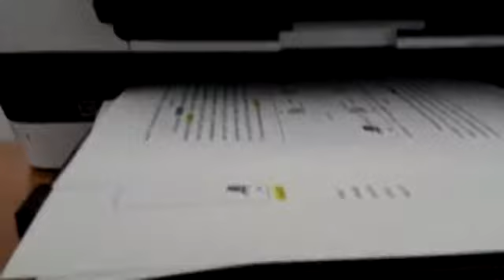brother 3520 all in one